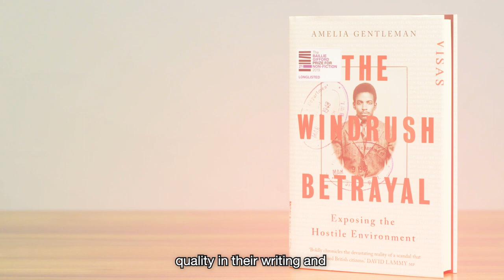The Bailie Gifford Prize 2019 longlist